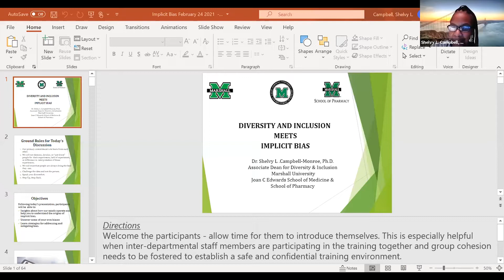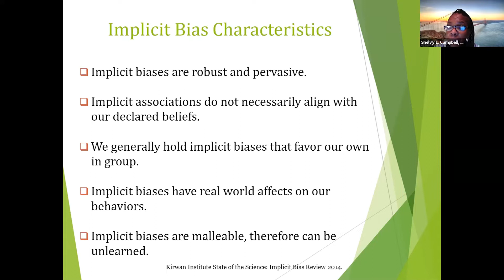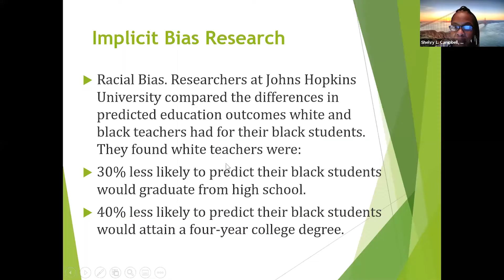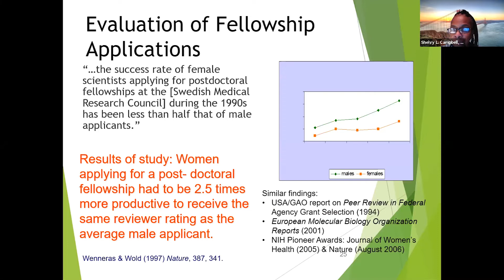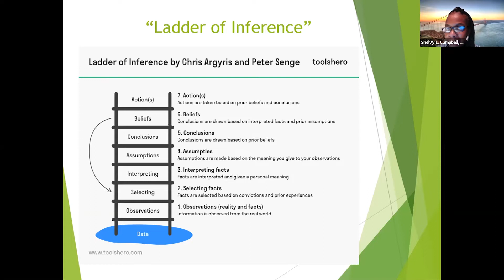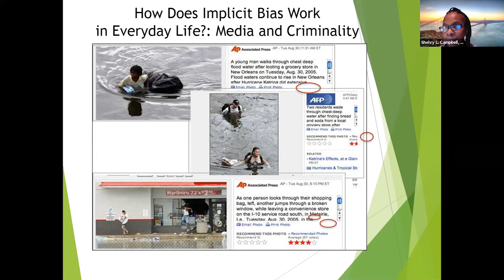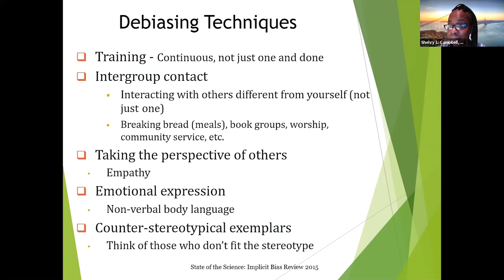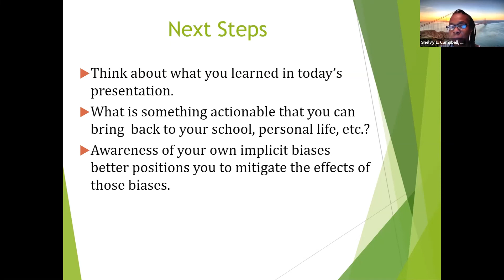Campus Conversations: Understanding Bias